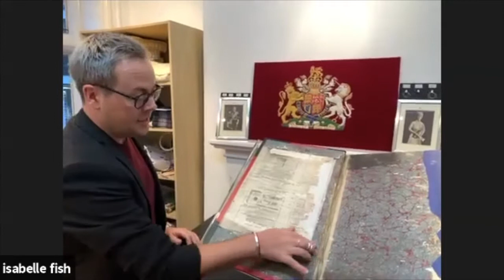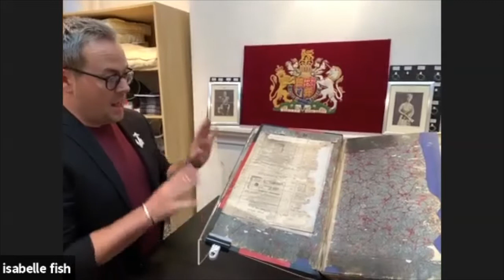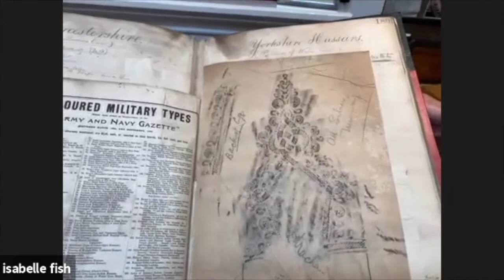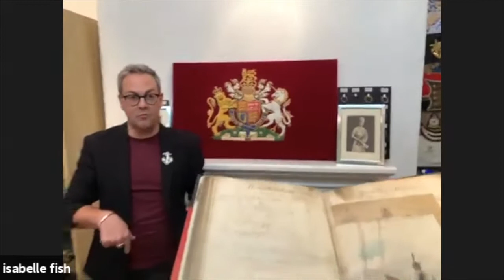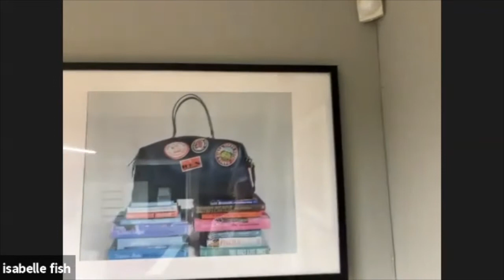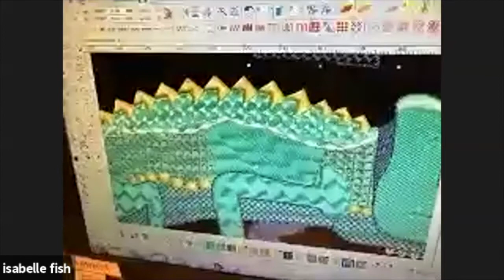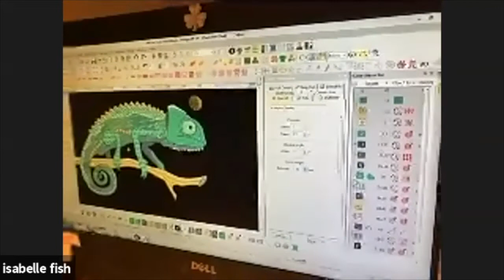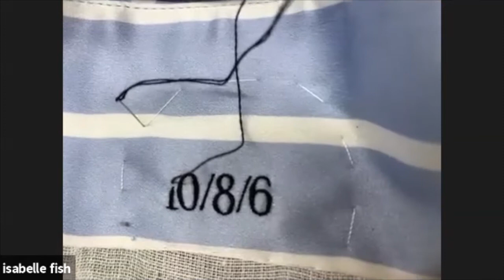Hand & Lock Live Tour sept 23 2020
We had a wonderful tour of Hand & Lock, discovering the magic of goldwork, learning the history of the founders, and appreciating that digital embroidery is as valuable a skill as hand embroidery.
Thank you to the Hand 7 Lock team for their warm welcome.